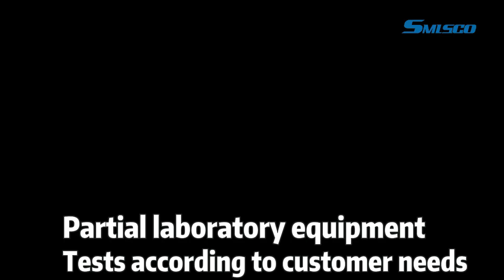Introduction of SMLSCO Polished Seamless Tube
Zhejiang Seamless Pipe CO., LTD

🔧 Introducing our New Stainless Steel Polished Seamless Tubes. Unveil the Future of Precision and Quality. Watch the Video Now! 🚀